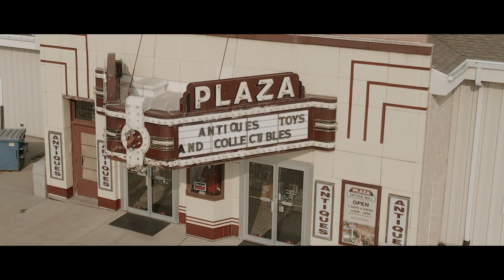Visit Dyersville, Iowa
What is Dyersville like? Watch the video to capture just a glimpse of what is offered!